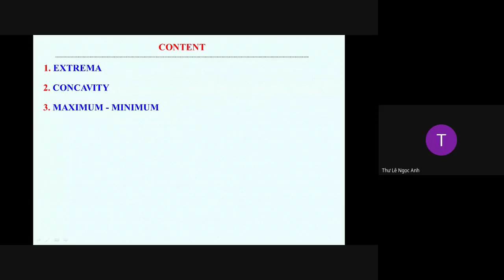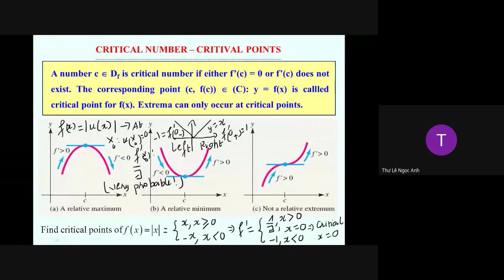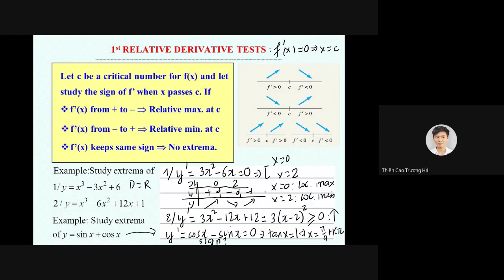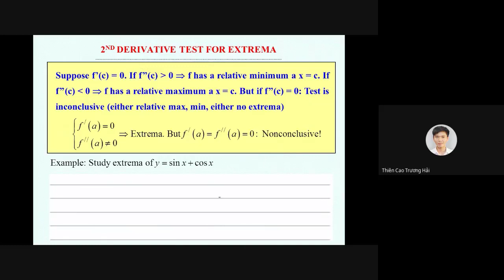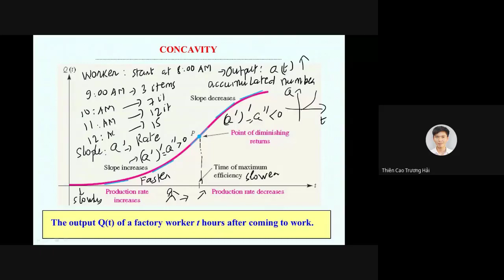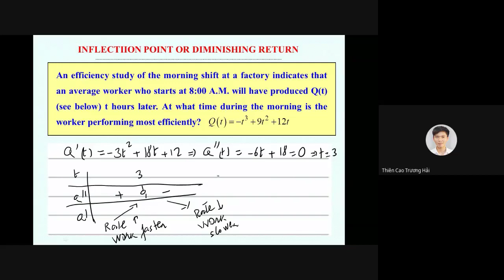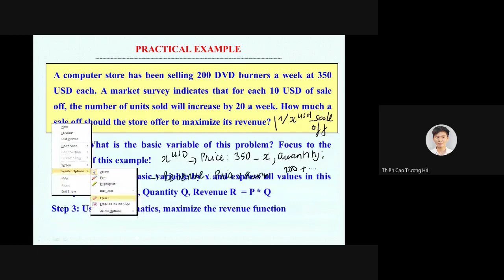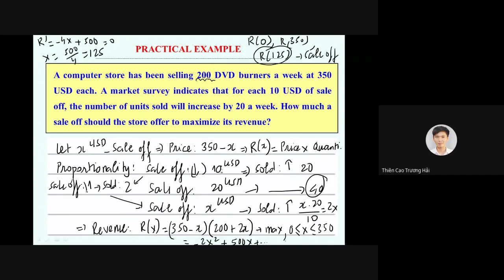Calculus1 CC06 Hangout 03 Friday24Apr NQLan